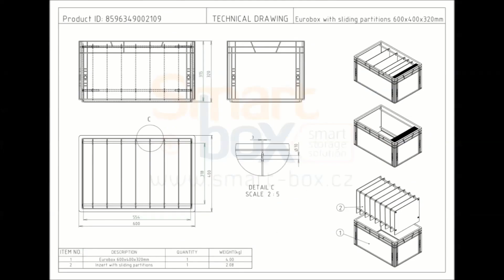Smart Box - DIVIDERS AND FIXATIONS